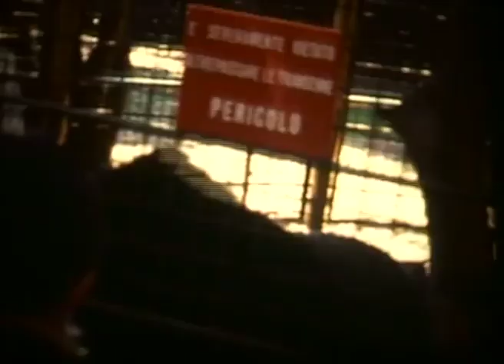282 GITA ASSISI 1979 Pontedazzo e San Crescentino _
Le frazioni di Pontedazzo e San Crescentino si recano in gita ad Assisi Spagnolia nel 1979. Buona visione